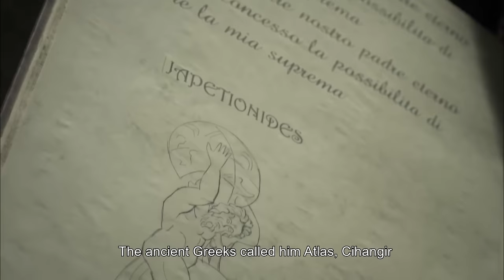Magnificent Century Episode 125 | English Subtitle (4K)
Prince Cihangir gets in bed to die!
Cihangir grieves for Mustafa and gets off his feed. Suleiman struggles desperately for his son. Hurrem gets worried about Cihangir. Bayezid's anger for his mother doesn't cool off. Rustem gets worried for his life and his fears come true. One of Mustafa's friends goes back to the capital to take his revenge. He surrounds Rustem's palace with the revolters. Bayezid saves Mihrimah and Rustem. As Cihangir's clamours surround the whole camp, Suleiman puts out of his misery. Hurrem and Suleiman gets tested with the grief of losing a child. As Hurrem gets devastated by Cihangir's death, Suleiman tries to heal his soul. A bitter fight starts between Hurrem's two living sons to be able to ascend the throne.